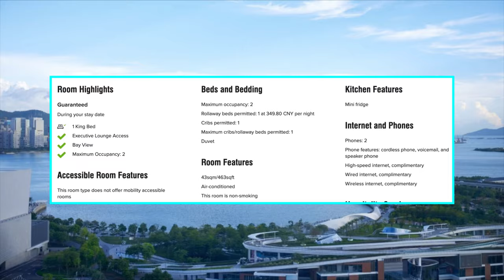JW Marriott Shenzhen Bao'an | 1 King Bed Bay View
【 Hotel 】JW Marriott Shenzhen Bao'an
【 Location 】Shenzhen, China
【 Program 】Marriott
【 Room Type 】1 King Bed Bay View, Executive Lounge Access